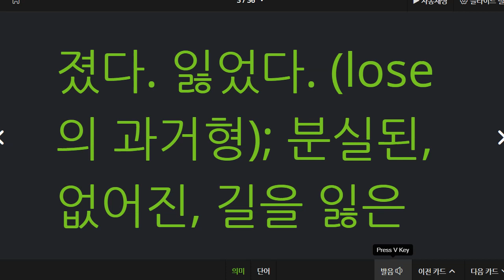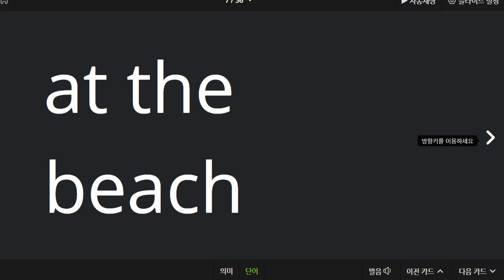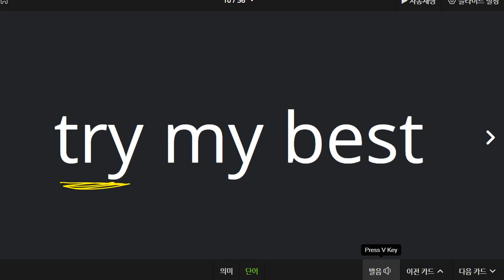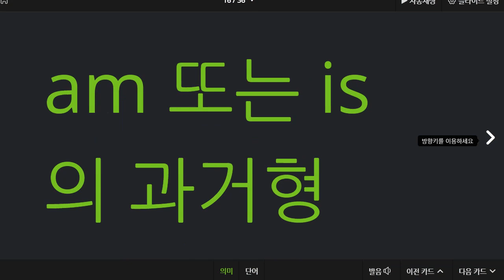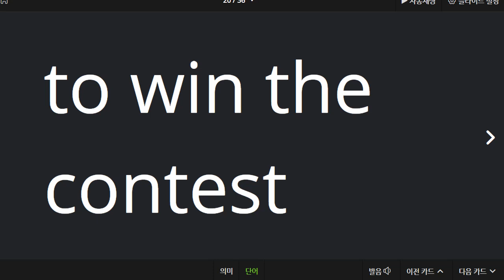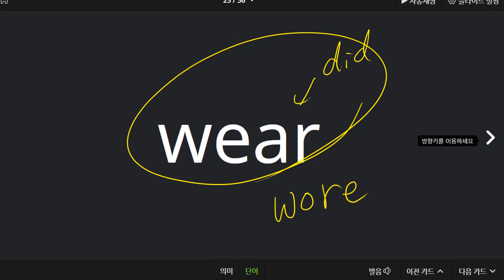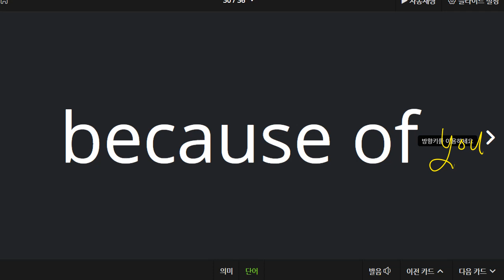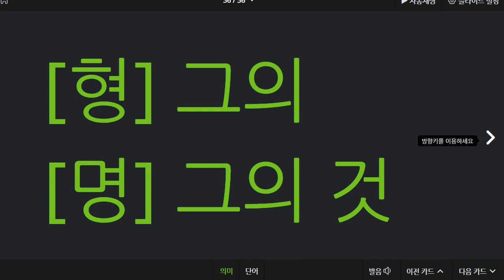배준오 2021 08 09 단어 어휘 성취도 80